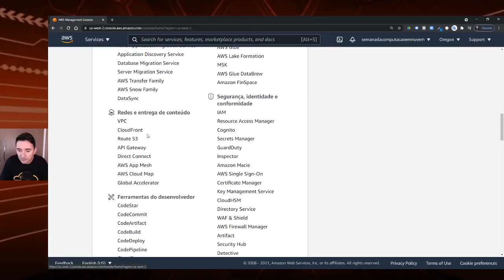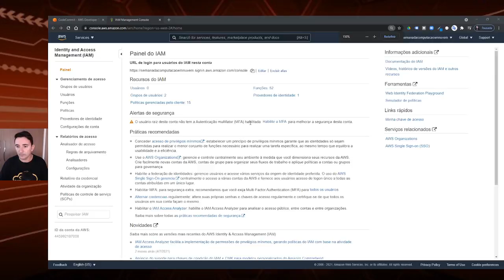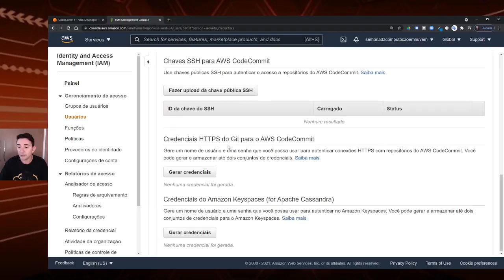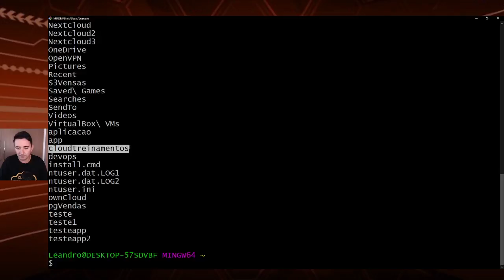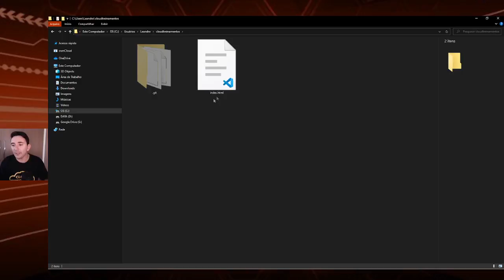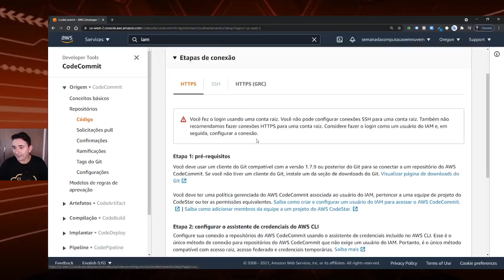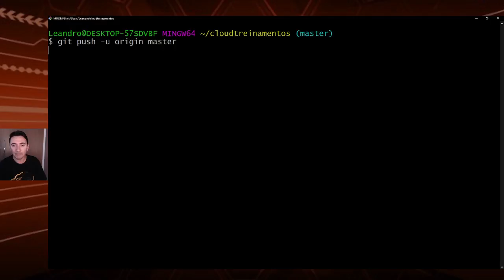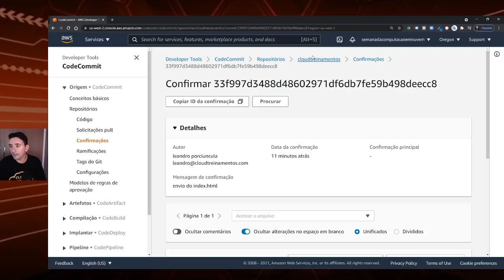CRIANDO REPOSITÓRIO COM CODECOMMIT DA AWS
Para muitos desenvolvedores criar um repositório de código privado gratuito pode ser um sonho, mas com AWS CodeCommit isso é totalmente possível e vou mostrar isso na pratica neste vídeo

Nós ajudamos profissionais de TI a serem mais valorizados e atingirem seu próximo nível profissional através da Computação em Nuvem.

BoraPraCloud